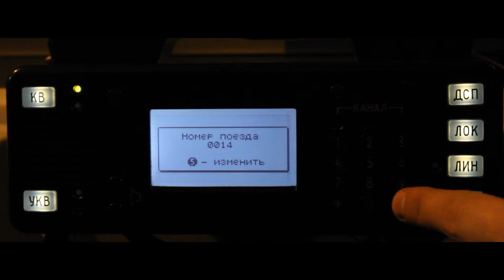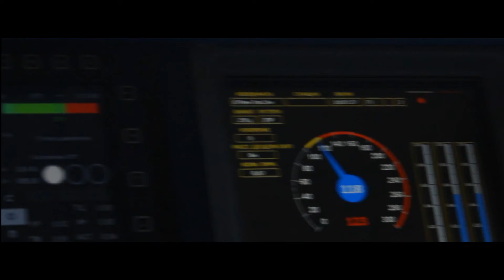Moscow-Berlin international express train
Cкорость, романтика и современная техника. Немного о том, как белорусские бригады водят международный  поезд Москва-Берлин. В ролике использованы материалы с канала RomkaCHS7.
                 Pink - Try